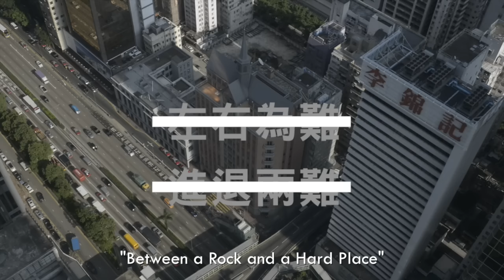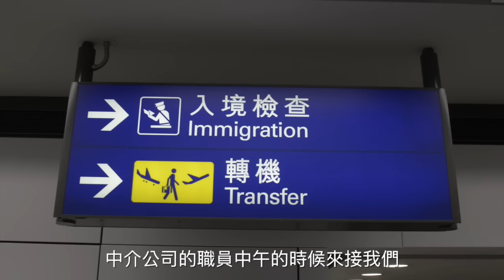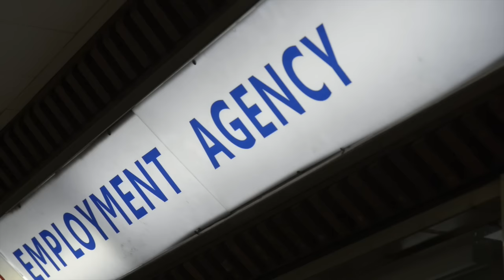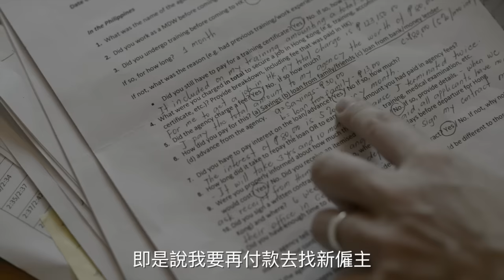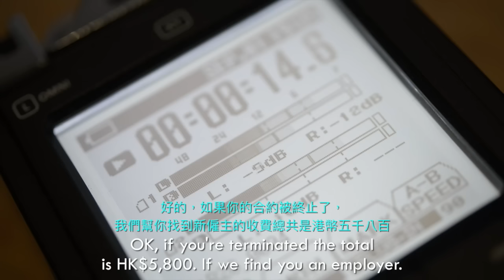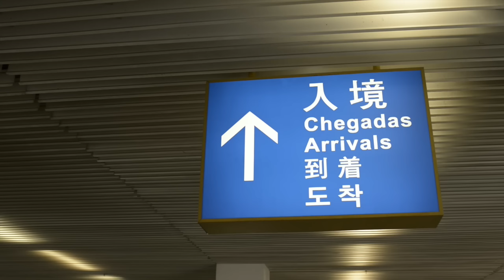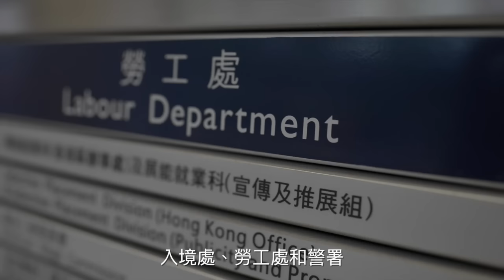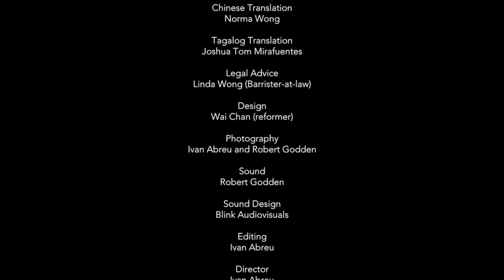Between a Rock and a Hard Place - Full length film 左右為難、進退兩難：香港中介盤剝外傭實錄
There are over 340,000 migrant domestic workers in Hong Kong. The majority come from the Philippines and Indonesia hoping to provide a better life for their families back home. They are essential for maintaining the lifestyle of the middle class in a city where there is little affordable care for children or the elderly. Despite laws preventing recruitment agencies charging excessive fees the practice is widespread, with unscrupulous agencies acting with virtual impunity. Government systems to prevent such illegal activities are not fit for purpose. Underlying racial and social discrimination means that there is little incentive for them to act. As a result, many migrant domestic workers have little choice but to pay these exorbitant fees and are heavily indebted, making it difficult to leave exploitative and abusive employers.

'Between a Rock and a Hard Place' documents the illegal activities of employment agencies in Hong Kong, and the failure of the government to protect the rights of migrant domestic workers. It includes undercover recordings made inside agencies, testimonies of abuse, and expert analysis.

The film was made for the Progressive Labor Union of Domestic Workers - Hong Kong (PLUDW-HK) and Hong Kong Federation of Asian Domestic Workers Union (FADWU) as part of a wider project investigating illegal recruitment fees.

Ivan Abreu - Director
Robert Godden - Producer